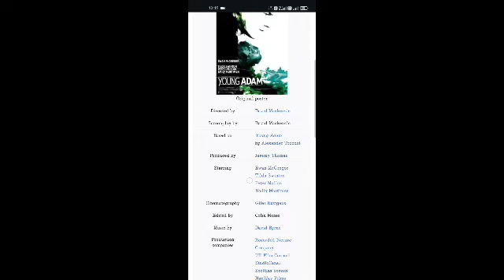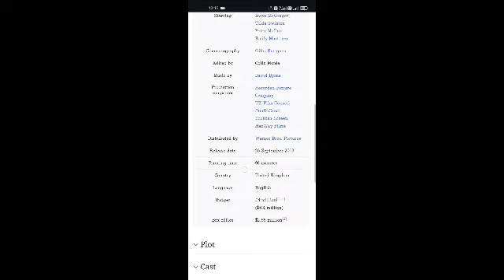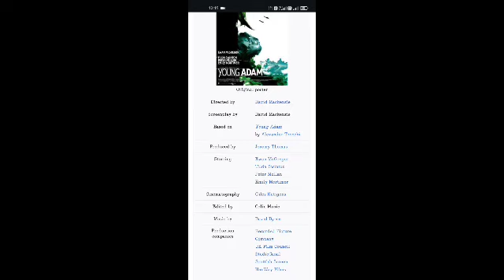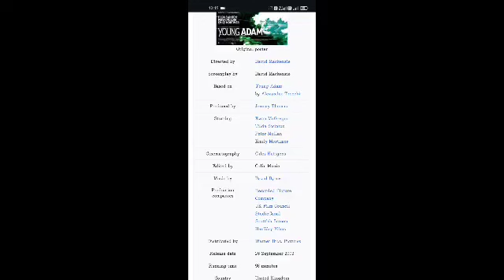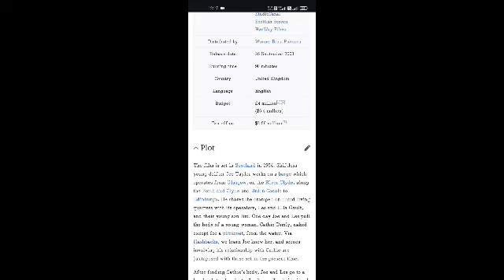Young Adam Full Movie Facts And Review | Ewan McGregor | Tilda Swinton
In this video, we're going to explore some interesting facts and share our thoughts on a movie  Young Adam